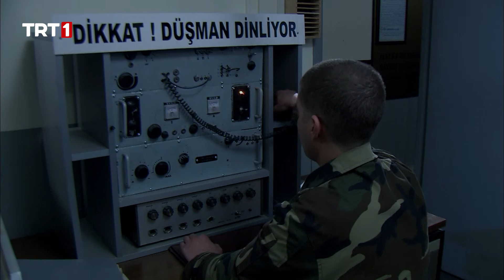Osman ve Hakan Köşeye Sıkıştı - Sakarya Fırat 10. Bölüm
Necla bölüğünü geri alabilmek için örgütün verdiği zorlu görevi üstlenir: hedef çok önemli, ancak Necla da çok kararlıdır. Ve o avına doğru ilerlerken karşısında bir kez daha Uzman Jandarma Osman Kanat’ı bulacaktır.
Hakan ve Osman, Albay Hüsamettin’in verdiği zorlu görevi başarmaya çalışırlarken, uluslararası politikanın seçkin bir simasının yolu, Sıtkı Dede’nin dağ başında unutulmuş kulübesine düşer.